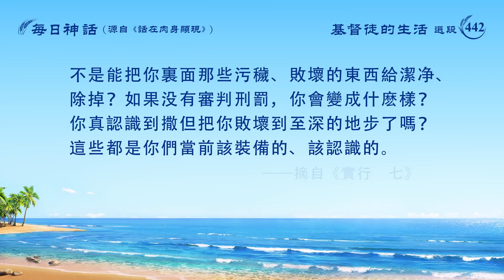每日神話 - 生命進入系列 選段442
見證神主要談你對神作工的認識，談他怎麽征服人，怎麽拯救人，怎麽變化人，怎麽帶領人進入真理實際，達到被他征服、被他成全、被他拯救，作見證就是談他的作工和你的所有經歷，他作的工作才能代表他，他的作工才能將他全部公開顯明出來，他的作工為他作見證。他作工、發聲直接代表靈，他作的工是靈作的，説的話是靈説的，只不過藉着道成的肉身發表出來，實際上就是靈的發表，他所作的工作、他所説的話代表他的實質。如果神穿上肉身來在人中間，也不説話也不作工，就讓你們認識他的實際、他的正常、他的全能，你能認識嗎？你能知道靈的實質是什麽嗎？你能知道他肉身的性質是什麽嗎？因着你們經歷了他一步一步的作工才讓你們來為他作見證的，若你們都没經歷過那就不會强求你們的。所以，你見證神不只是見證正常人性的外殻，乃是見證他所作的工作、他帶領的路，見證你怎麽被他征服了，在哪方面被他成全了，你該作的是這方面見證。你若走到哪兒都喊：「我們的神來了作工真實際！一點不超然，一點神迹奇事都不顯就把我們得着了！」别人問：「到底怎麽不顯神迹奇事？他不顯神迹奇事能把你征服嗎？」你説：「他就是説話，一點神迹奇事都不顯就把我們征服了，就是他的作工把我們征服了。」到最終你説不出一句實質性的話，細節你也談不出來，這是見證嗎？道成肉身的神征服人，是他神性的説話把人都征服了，這是人性達不到的，是任何一個凡人達不到的，就是正常人中間素質最高的也達不到，這是因他的神性比任何一個受造之物都高，這些對人來説就是超凡，畢竟造物的主比受造之物高。作為受造之物就不能高過造物的主，你若高過他，他就不能把你征服，他比你高才能把你征服，能征服全人類的就是造物的主，除了他誰也作不了這個工作，這就是見證，你該作的就是這方面的見證。你經歷這一步一步的刑罰、審判、熬煉、試煉、挫折、患難，達到被征服了，肉體的前途放下了，個人的存心放下了，肉體的切身利益放下了，就是你的心徹底被神的話征服了，雖然説你的生命没長到他所要求的程度，但是這些東西你都認識了，你能對他作的心服口服了，這就是見證，是實際的見證！他來作審判、刑罰的工作是為了征服人，但他還是結束工作的，是結束時代的，是作收尾工作的，結束整個時代，拯救整個人類，把人類從罪惡中徹底拯救出來，完全得着受造的人類，這些都是你該作的見證。經歷了神的這麽多作工，你都已親眼看見，親身經歷，别到頭來就連自己該盡的功用都盡不上，這就太可惜了！以後擴展福音時你能談出自己的認識，將你心中所得的都見證出去，來盡上你的全力，這是一個受造之物該達到的。這步工作到底意義是什麽？達到什麽果效？落實在人身上有多少？人該怎麽做？你們把道成肉身的神來在地上所作的一切工作都講透，這就見證完全了。他所作的工作的意義、内容、實質、所代表的性情與作工原則，這五方面你都講透了，這就證明你會見證神了，證明你真有認識了。我對你們所要求的并不是很高，作為每一個真心追求的都可達到。你有心志做神的見證人，你得明白他所厭憎的是什麽，他所喜歡的是什麽，你經歷了他的多少作工，藉着這些作工認識他的性情，明白他的心意，明白他對人類的要求，以此來見證他，來盡上你的本分。你只説「我們認識神了，他的審判、刑罰太厲害，他的話語太嚴厲，是公義又是威嚴，誰都不可觸犯」，但到最終對人有没有供應？在人身上達到的果效是什麽？你真認識到這審判刑罰的工作對你是最有益處的嗎？神的審判刑罰是不是都在揭露你的悖逆與敗壞？是不是能把你裏面那些污穢、敗壞的東西給潔净、除掉？如果没有審判刑罰，你會變成什麽樣？你真認識到撒但把你敗壞到至深的地步了嗎？這些都是你們當前該裝備的、該認識的。